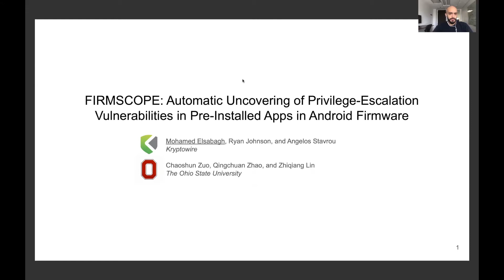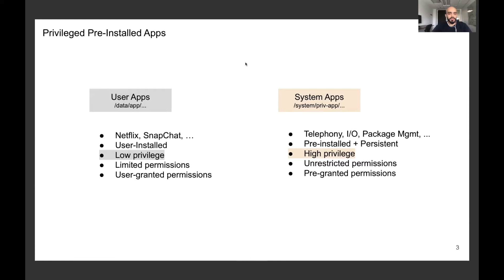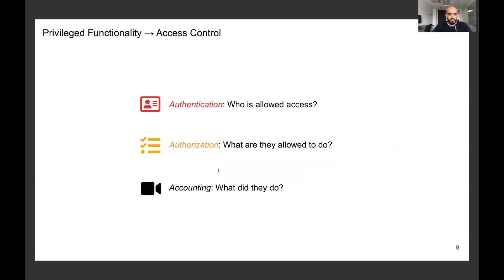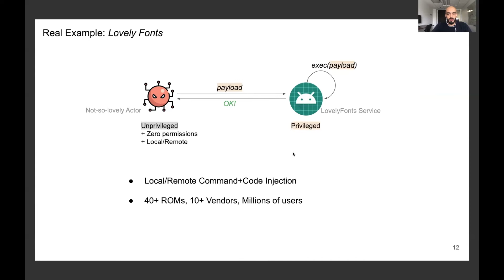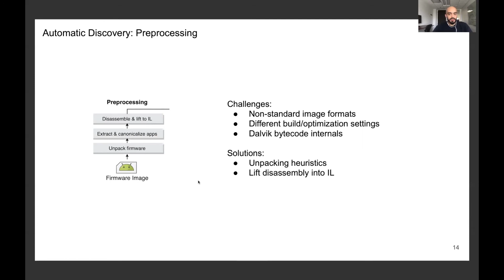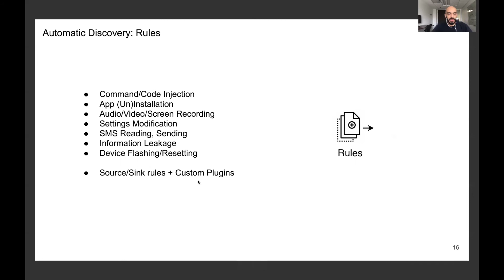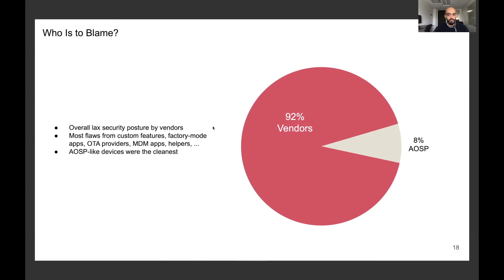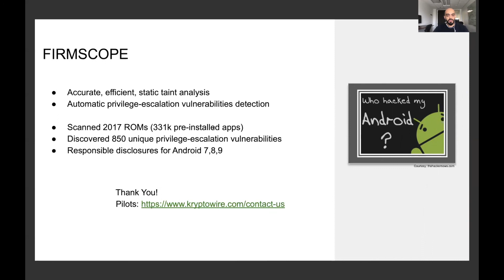USENIX Security '20 - FIRMSCOPE: Automatic Uncovering of Privilege-Escalation Vulnerabilities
FIRMSCOPE: Automatic Uncovering of Privilege-Escalation Vulnerabilities in Pre-Installed Apps in Android Firmware

Mohamed Elsabagh, Ryan Johnson, and Angelos Stavrou, Kryptowire; Chaoshun Zuo, Qingchuan Zhao, and Zhiqiang Lin, The Ohio State University

Android devices ship with pre-installed privileged apps in their firmware — some of which are essential system components, others deliver a unique user experience — that users cannot disable. These pre-installed apps are assumed to be secure as they are handpicked or developed by the device vendors themselves rather than third parties. Unfortunately, we have identified an alarming number of Android firmware that contain privilege-escalation vulnerabilities in pre-installed apps, allowing attackers to perform unauthorized actions such as executing arbitrary commands, recording the device audio and screen, and accessing personal data to name a few. To uncover these vulnerabilities, we built FIRMSCOPE, a novel static analysis system that analyzes Android firmware to expose unwanted functionality in pre-installed apps using an efficient and practical context-sensitive, flow-sensitive, field-sensitive, and partially object-sensitive taint analysis. Our experimental results demonstrate that FIRMSCOPE significantly outperforms the state-of-the-art Android taint analysis solutions both in terms of detection power and runtime performance. We used FIRMSCOPE to scan 331,342 pre-installed apps in 2,017 Android firmware images from v4.0 to v9.0 from more than 100 Android vendors. Among them, FIRMSCOPE uncovered 850 unique privilege-escalation vulnerabilities, many of which are exploitable and 0-day.